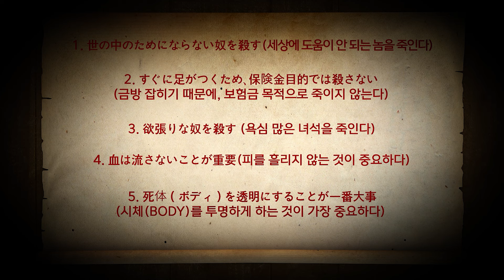【5가지 살인규칙, 장소는 "아프리카 케널"】 생존자 증언 ㅣ사이타마 애견가 연쇄살인사건의 미스터리ㅣ오컬트스토리